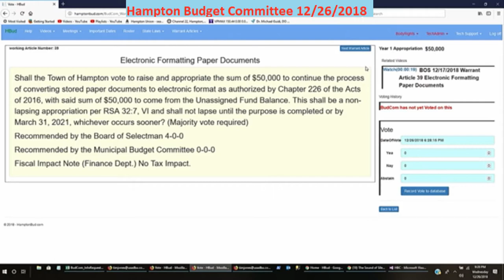BudCom 12/26/2018 Warrant Article Electronic Formatting Paper Documents